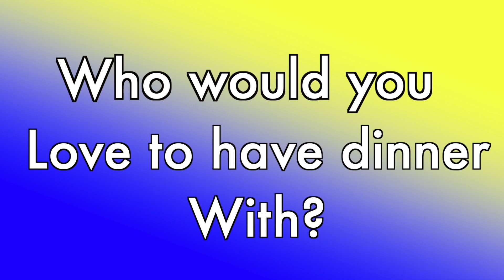Good Morning Lobos 3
10-2-20

Included are highlights of our Volleyball team, Homecoming dress up days and a message from a new club about voting!